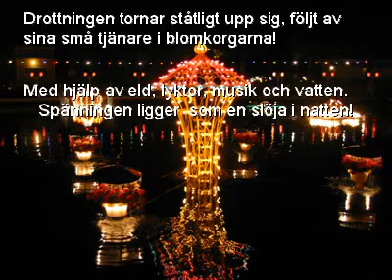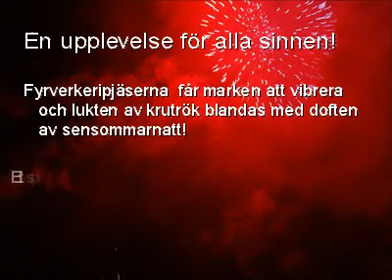eldfesten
Att beskriva Eldfesten i Österbybruk med bara ord går egentligen inte. Eldfesten är en gammal tradition i Österbybruk, som för första gången arrangerades 1935. Artisterna som kommer för att uppträda, brukar vara mycket lyriska över att dom får stå på en scen ute på vattnet. Dom kliver ombord och dras sedan ut med rep, av koncentrerade Flottdragare ut till mitten på bassängen, för att sedan köra sitt program.